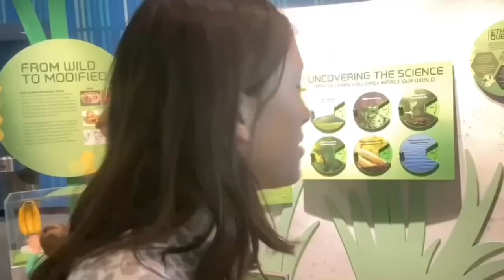Andie and Morgan at science center at Hartford CT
My cousin are at the science center and they are having fun. But Morgan running away from her big sister Andie.